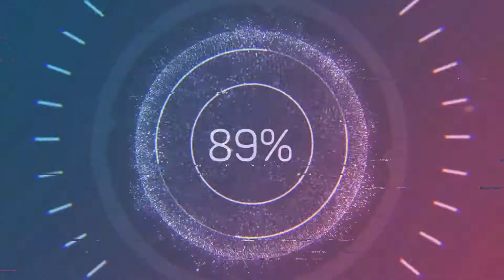T1One@Pacha - Дюймовочка (Премьера трека) 2019 ★VDJ Puzzle★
T1One@Pacha - Дюймовочка (Премьера трека) 2К19
★VDJ Puzzle★